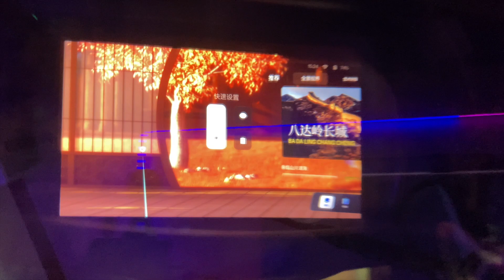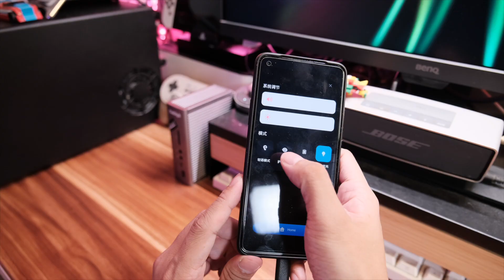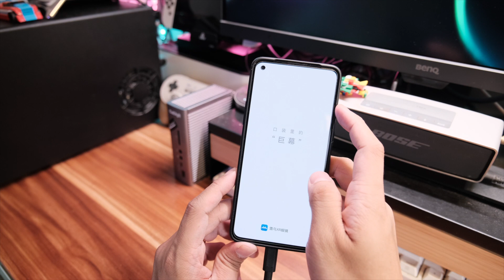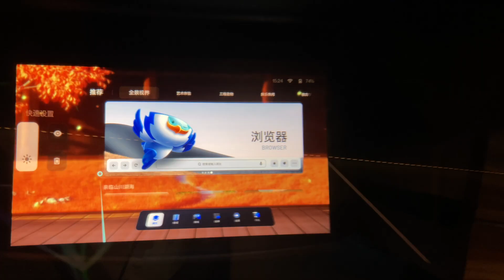可以玩VR的AR眼鏡？雷鳥Air 1S｜XR硬件體驗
同樣是AR眼鏡，雷鳥Air 1S 究竟跟其他同類型產品有什麼區別？

Meta Quest 2 購買鏈結